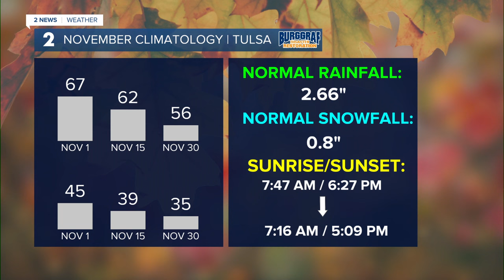Chilly Start To Friday